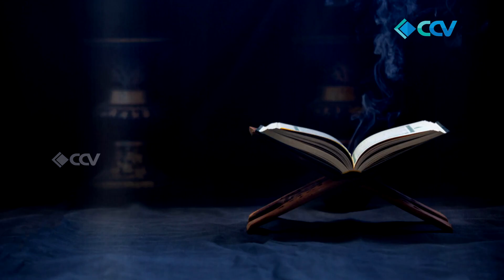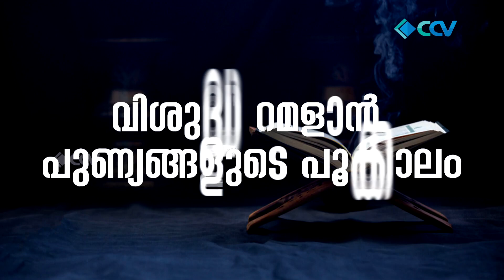വിശുദ്ധ റമളാൻ പുണ്യങ്ങളുടെ പൂക്കാലം Epic - 03